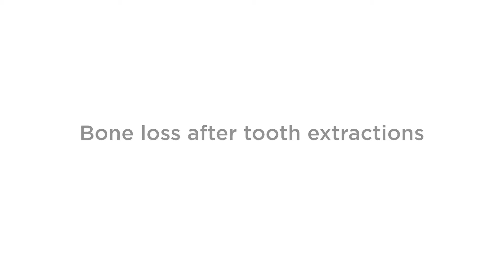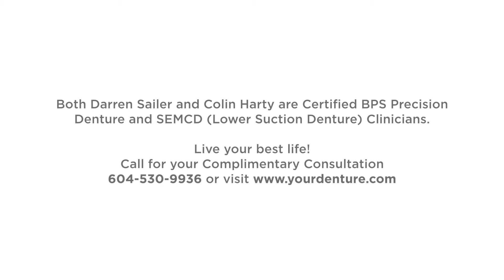Bone Loss and Facial Support after Tooth Extractions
When teeth are missing, the alveolar bone, or the portion of the jawbone that anchors the teeth in the mouth, no longer receives the necessary stimulation, and begins to break down, or resorb. The body no longer uses or “needs” the jawbone, so it deteriorates and goes away.  Most bone loss occurs within the first twelve months following extractions, and continues throughout life. Proper denture care, repair, and refitting are essential to maintaining oral health and preserving bone.